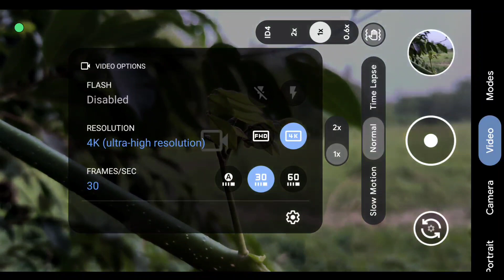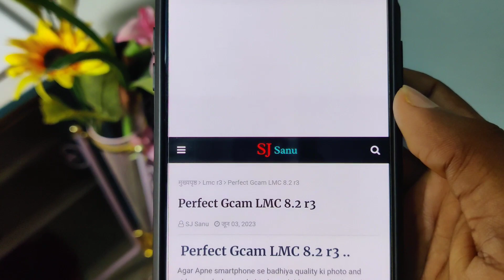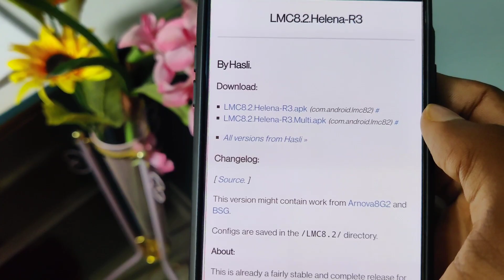Perfect Google Camera For Your Phone || Take - High Quality Photos 🔥. Best gcam in 2023 !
Video About . Perfect Google Camera For Your Phone || Take - High Quality Photos 🔥. Best gcam in 2023 !